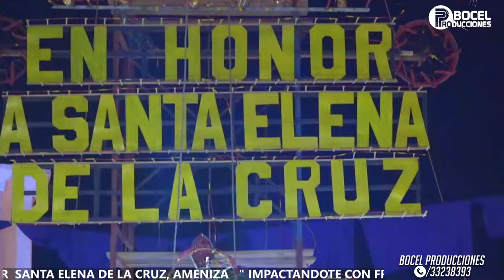FRANCISI Y SU MARIMBA ORQUESTA EN VIVO DESDE SANTA CRUZ LA LAGUNA PARTE 3